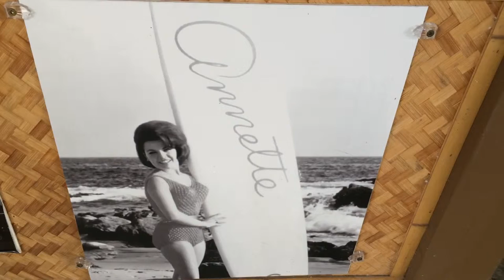California beach rhetoric in Hawaii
Even on Oahu, our Southern California conceptions of the coast and the imagery of our SoCal sandy beach culture are strong influences upon the generic identity and basic conception of what a beach looks like, how we conceive of coastal places, and our shared cultural imagery of "the coast."